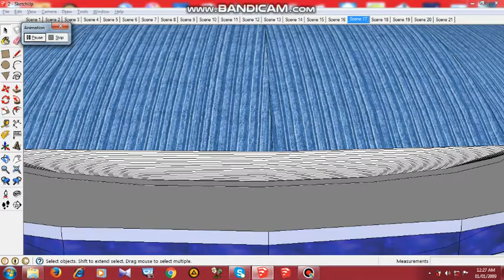Desain sederhana Stadion Sepakbola | Google Sketchup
Video animasi stadion melalui Google Sketchup